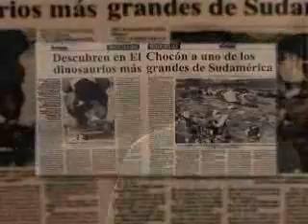Paleontología en Patagonia, Neuquén, Argentina